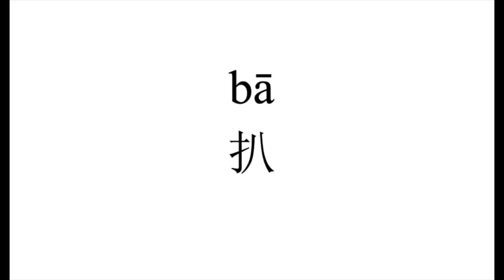39 How to pronounce 扒（ba） in Chinese?|普通话水平测试用普通话词语表（表一）